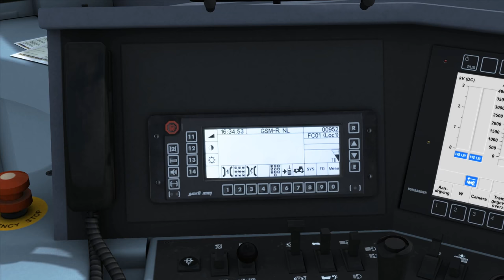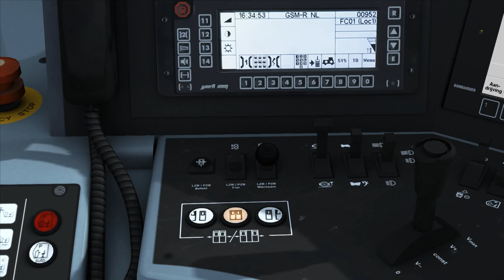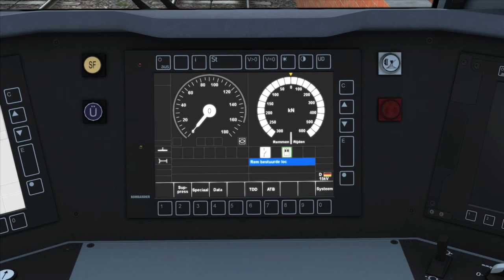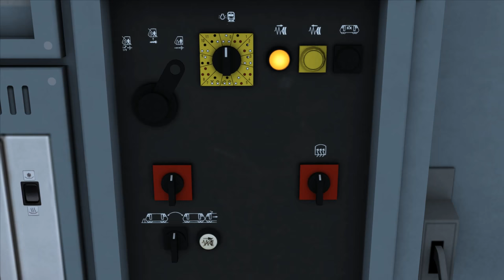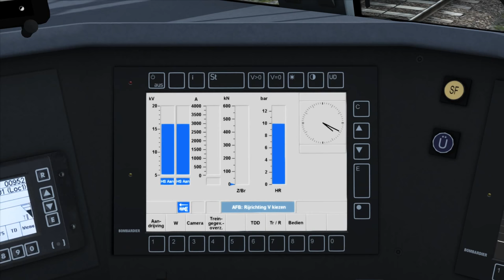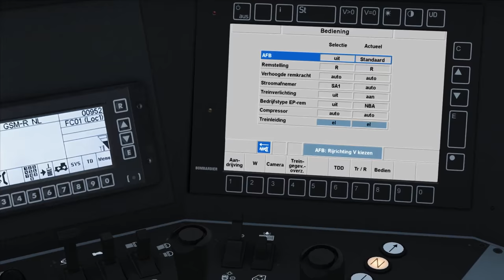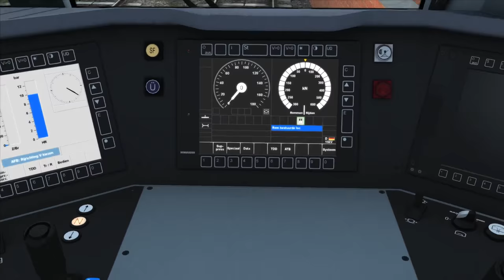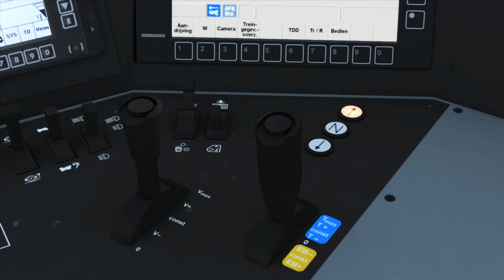Train Simulator 2018 - Présentation TRAXX E186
Découverte de la TRAXX E186 de ChrisTrain sur la ligne Hambourg - Hanovre.

Éditeur : Dovetail Games

Ligne : Hambourg - Hanovre
Éditeur : Dovetail Games

Locomotive et voitures : NS Traxx 186 + ICRmh Wagons
Auteur : ChrisTrain
Éditeur : Just Train